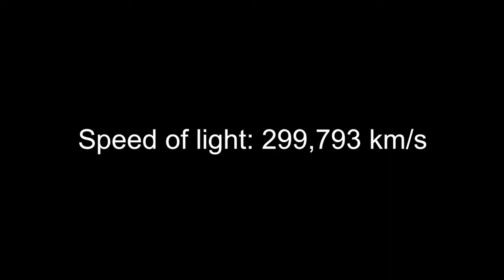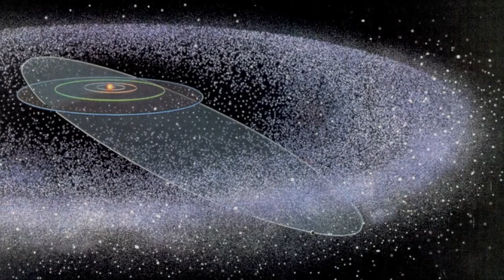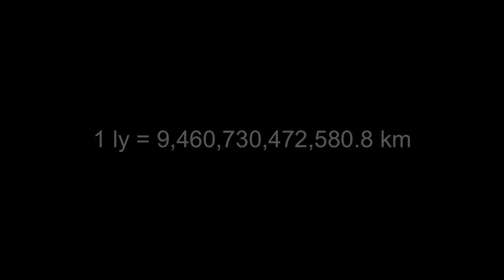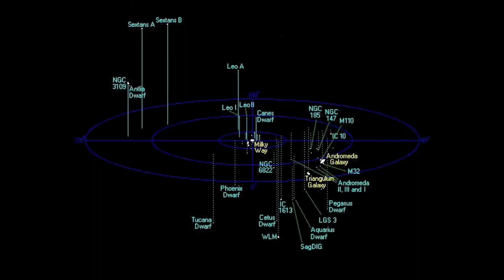AndromedasWake WttU 03 The Size of Things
Part III: The Size of Things

In this episode, we take a brief trip through the Solar System and beyond to see the size of the Universe.

Become a fan at the WttU Facebook page!

How you can help spread this video

You can download this video in HD at the following
(167.11Mb, .MP4, 1280x720, AAC Audio, Video bitrate - 2,000kb/s)

You can also share the video on YouTube, MySpace and Facebook by using the 'Share' option to the lower left of the video under the rating. Clicking "more share options" will enable sharing on some other popular sites too.

Please email a link to this video to anyone you feel may be interested. Thanks!

To embed this video in High Definition on your website, blog or forum, add the following string of characters to the end of the video URL in the embed code. Please note the video URL appears twice in the code, and this addition is required for both instances:

&ap=%2526fmt%3D22

The ID in the URL should then look like this:

/v/N_RqlTi6wGY&hl=en&fs=1&ap=%2526fmt%3D 22

Use of images/animations in this video is intended for non-profit, educational purposes.